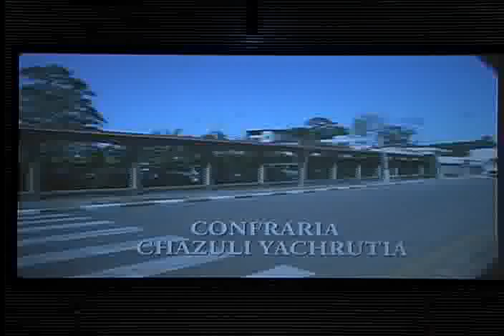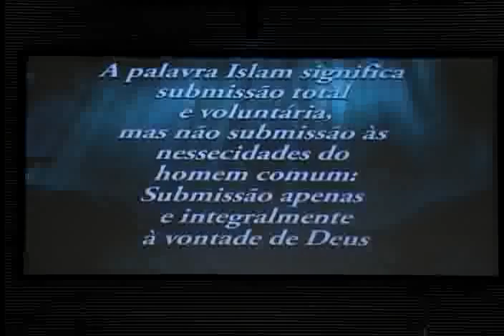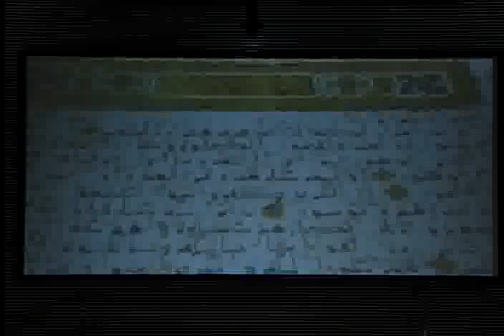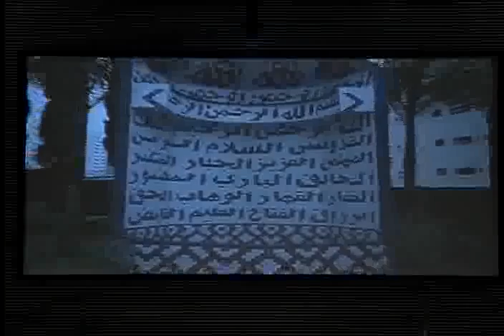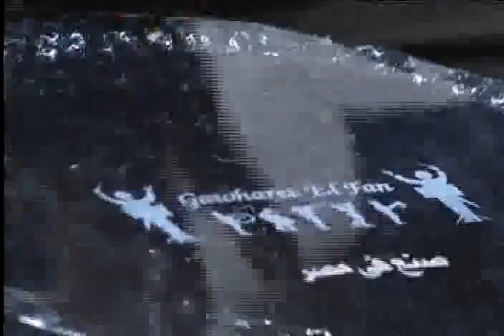VTS 01 2